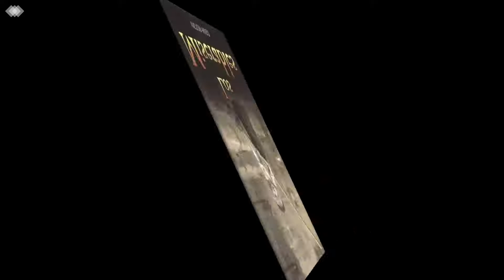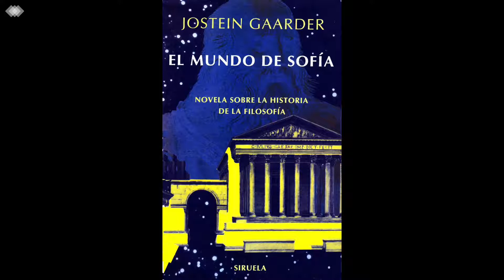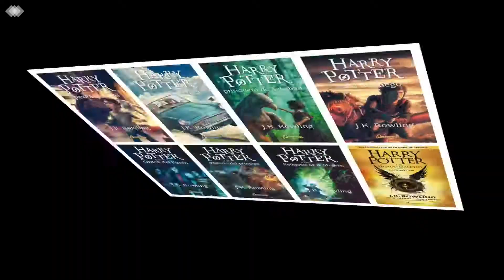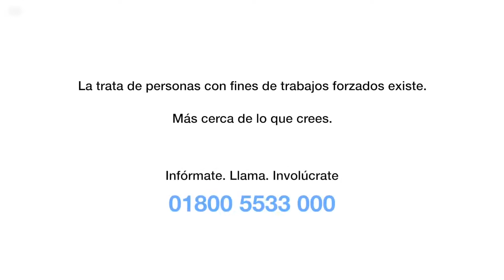UPAV/Viajando con Isis- Libros y viajes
Acompaña a Isis en un recorrido por lugares emblemáticos que nos ha mostrado la literatura. Conoce otros países y culturas que a través de las páginas has disfrutado.